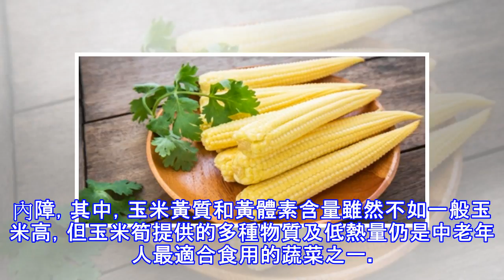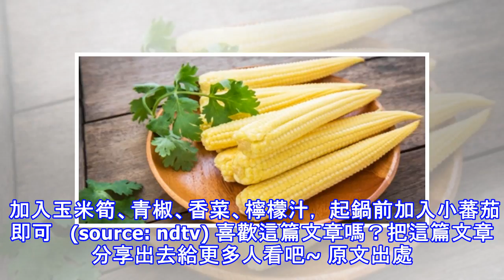這東西竟然能擊敗「阿茲海默症」！！它被稱為超級蔬菜！！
加入好友，分享好文給親朋好友！ -- 常在沙拉、涼扮菜裡出現的「玉米筍」，英文名稱叫做「Baby Corn」，其實就是玉米成熟之前的果穗。根據《livestrong》的報導，相較於玉米因為含有碳水化合物而被認為是澱粉類蔬菜，玉米筍的營養含量更接近非澱粉類蔬菜，並且可提供人體各種所需物質。 低熱量　有助減肥代謝 玉米筍每1/2杯只有25大卡，與花椰菜、青花菜、包心菜、青豆等，都屬於低熱量食物，是維持體重、減肥瘦身的極佳選擇。 提供豐富葉酸　可改善認知功能 根據《AwesomeCuisine》網站報導，玉米筍提供豐富的葉酸，硫胺素，核黃素，菸酸，葉酸是人體合成氨基酸的必要物質，並且與阿茲海默症的...